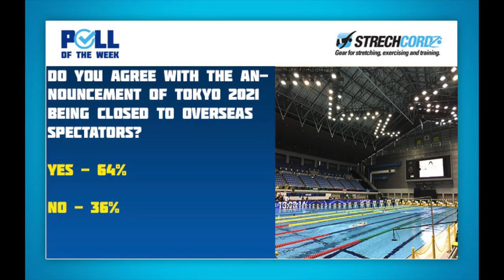Swim Poll of the Week: 64% Agree With Tokyo Olympics Barring Overseas Spectators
The Tokyo Olympics and Paralympics will go ahead without overseas spectators because of the pandemic, Tokyo 2020 organisers confirmed on Saturday, March 20.

While reports earlier this month had indicated this would be the case, it has now been made official following a decision by the organising bodies during a remote meeting involving five parties, including the International Olympic Committee and the International Paralympic Committee.

The meeting was attended by IOC president Thomas Bach, Seiko Hashimoto – the Tokyo 2020 chief – IPC head Andrew Parsons, Tokyo governor Yuriko Koike and Japan’s Olympic minister Tamayo Marukawa.

The Olympics are scheduled to open on 23 July with the Paralympics set to follow from 24 August, a year after Tokyo 2020 was slated to take place but was instead pushed back a year because of the pandemic.

A statement from the Tokyo 2020 organisers read:

“Currently, the COVID-19 situation in Japan and many other countries around the world is still very challenging and a number of variant strains have emerged, whilst international travel remains severely restricted globally.

“Based on the present situation of the pandemic, it is highly unlikely that entry into Japan will be guaranteed this summer for people from overseas.

“In order to give clarity to ticket holders living overseas and to enable them to adjust their travel plans at this stage, the parties on the Japanese side have come to the conclusion that they will not be able to enter into Japan at the time of the Olympic and Paralympic Games.

“This conclusion will further contribute to ensure safe and secure Games for all participants and the Japanese public.

“In line with their principle of safety first for all participants and out of respect for all the parties on the Japanese side, the IOC and IPC announced in today’s Five Parties meeting that they fully respect and accept this conclusion.

“Under these circumstances, ticketholders from overseas will soon be informed of the refund mechanism.

“We will continue to deliver a safe and secure Games in the hopes that they will be a light of hope.”

According to reports by the Associated Press and Inside the Games, CoSport, the Authorized Ticket Reseller (ATR) in the United States will only refund the face value of tickets purchased. What it won’t refund is the 20% handling fee that it charges, which is a sum that can add up quickly depending on the ticket package that was purchased. For ticket holders who purchased $2000 in tickets, CoSport’s policy means the buyer will be out $400.

CoSport, which also operates as the ATR in Australia and several other countries, is blaming the Japanese government and Tokyo Organizing Committee for its decision, claiming those entities have dictated the terms and conditions of ticket purchasing. Meanwhile, refunds for the face value of tickets are not expected to be delivered to customers until later this year.

When the Games are held in a few months, only Japanese spectators will fill the stands as a precaution against the further spread of COVID-19 by traveling international fans.